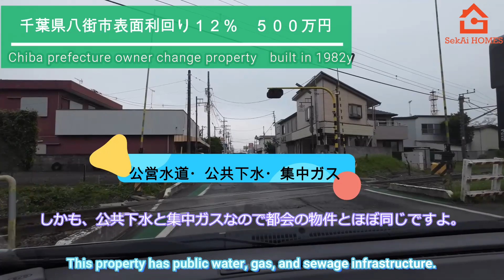千葉県八街市で収益(オーナーチェンジ)物件なんと奇跡の公営上下水道＆集中ガスのエリア！Income (ownership change) property in Yachimata City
八街市で投資用物件を探したことがある方はご存じだと思いますが、
この物件は公営の上下水道と集中ガス（八街ガス）完備のエリアです。
エリアが良いのはもちろんの事、家の形も個性的です。
面白い物件としておひとつどうぞ！
Income (ownership change) property in Yachimata City, Chiba Prefecture、Japan

If you have ever searched for an investment property in Yachimata City, you may know.
This property is fully equipped with public water and sewerage and centralized gas (Yachimata Gas).
Not only is the area good, but the shape of the house is also unique.
Please take one as an interesting property!

‹物件の情報です›

金額：500万円（税込）
敷地面積：138.00㎡
建物面積：70.38㎡
月額賃料：50,000円
年収：600,000円
Price: 5 million yen (tax included)
Land size: 138.00㎡
House size: 70.38㎡
Monthly rent: 50,000 yen
Annual income: 600,000 yen

‹再生リスト›

FBで外国人の方向けに紹介している関係上、
英語字幕併用になっており、見にくいかもしれません。
高評価を頂けると励みになります。

英語とタガログ語に対応します。
Supports English and Tagalog.